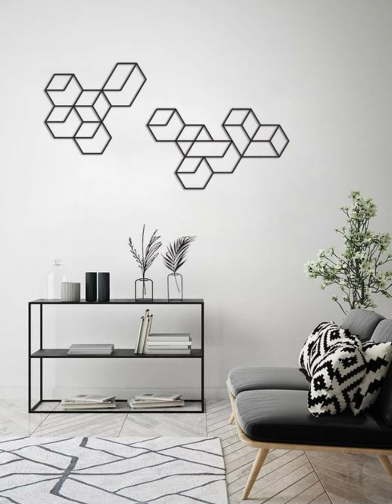100+ Geometric Wall Paint Design Ideas | Geometric Accent Wall Painting ideas | 3D Wall Painting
100+ Geometric Wall Paint Design Ideas | Geometric Accent Wall Painting ideas | 3D Wall Painting

New 3D geometric wall painting ideas for this year. Give your walls a new look with these geometric accent wall painting ideas. In this video, I'll show you how to paint geometric accents on your walls and use them as a focal point to break up the space.

We all know how important it is to create a unique, modern and attractive living space for your family. And the key to success is not only to decorate the walls with stylish furniture but also with creative and original wall art. Which is why we are here today with an eye-catching topic for your attention - Geometric Accent Wall Painting Ideas.

In this video, we explore more a trendy way to spice up your home decor with the geometric tile painting ideas and 3D wall painting. Cutting-edge geometric wall painting designs with such eye-catchy and authentic geometrics has made 2022 a pop-up year for this pattern. Watch till the end then you will be amazed at how for these hot new design ideas

Most of the homes are getting renovated and having new interior home design & look. Today in this video, I'm going to show you my geometric wall painting ideas & design inspirations. Holistic planners are confirming intuitively geometric accents designs with specific light projection. Learn new DIY by our beloved influencers.